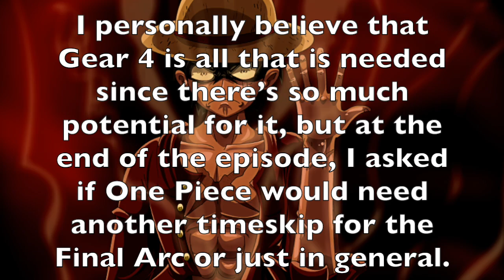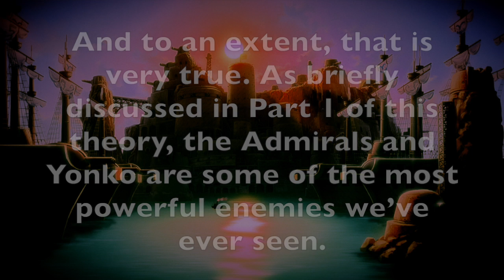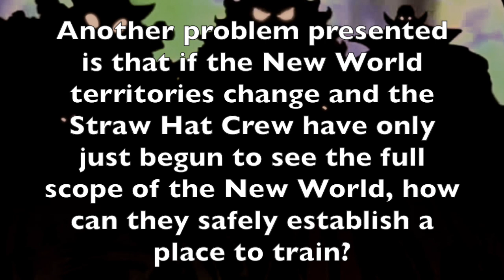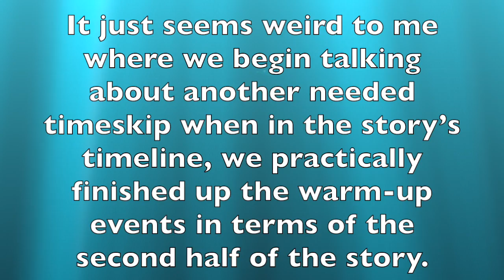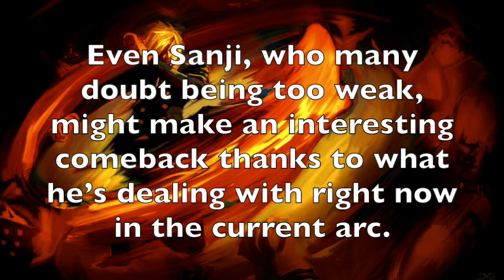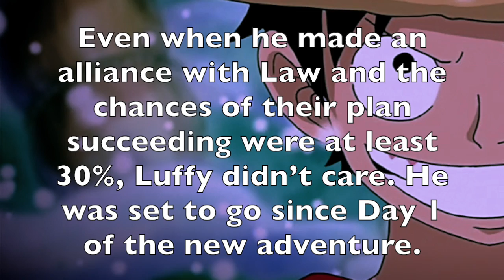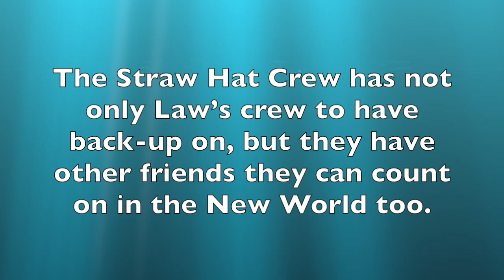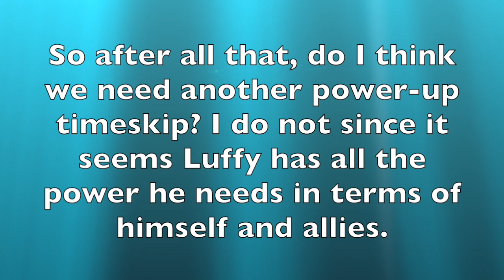One Piece Theory- Timeskips (Power-ups PART 2)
Time to end this discussion once and for all. until the time comes to talk about it again.

All images have been altered to avoid issue with copyright.

Starfox 64- Menu Theme
Jeffrey Peterson- A Movie Score
Undertale- The Choice
Universal Studios- The Lost City
Night Angel- A New Beginning
Dragon Ball Z: Battle of Gods- Beerus' Shadow Draws Near
Alec Rozsa- Super Saiyan 3 (Orchestra Cover)

If you liked Night Angel's music, be sure to go to soundcloud.com and look up Miracle Music to find more amazing tracks.

The following is a fan-based theory. Please support the official release.